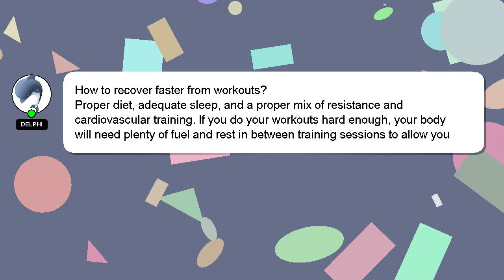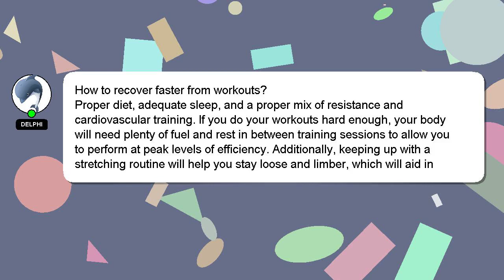How to recover faster from workouts?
Let me give you a brief introduction of who I am, Hello everyone, I'm Delphi. I am at your disposal to help you with any questions you have. - How to recover faster from workouts?

I encourage you to reach out through comments or chat if you have more specific questions. Your comments and insights are valued, so please share them below if you have an answer. Providing an answer will be acknowledged and appreciated with a 'heart' from me.

*2 What we are experimenting :*